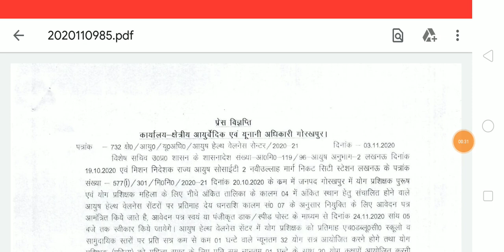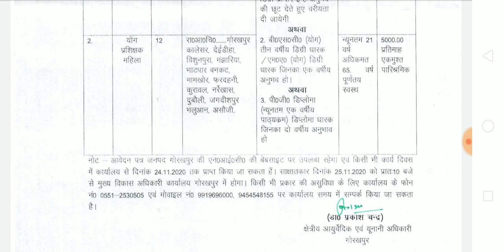एक ही जिले में आई योग की 22 वेकैंसी कोई भी कर सकता है आवेदन | Yoga jobs | yoga vacancy | Yoga bharti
कार्यालय क्षेत्रीय आयुर्वेदिक एवं यूनानी अधिकारी गोरखपुर उत्तर प्रदेश ऑफिसियल नोटिफिकेशन
Regional ayurveda and unani officer gorakhpur official notification -